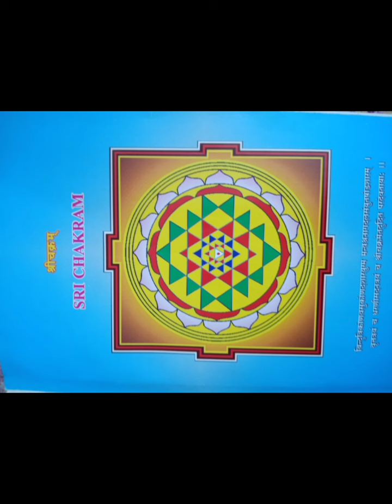த்ரிசதி 60/217..நாமம்.139,140& 141 dt. 26.4.24 🙏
well narrated